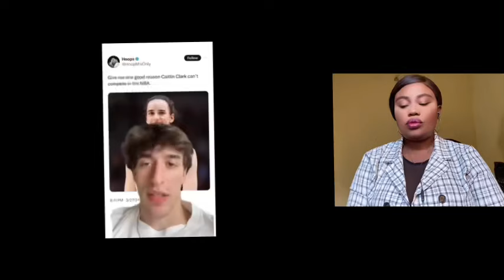When Delusional Woke People Gets OWNED